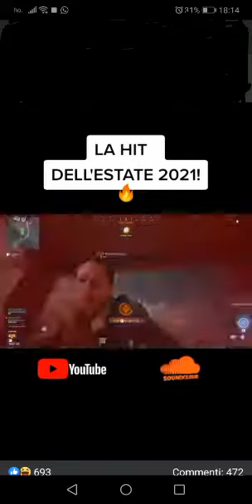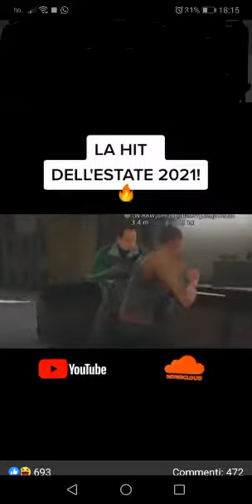(WARZONE) La HIT ESTATE 2021!!!!! (Video virale )